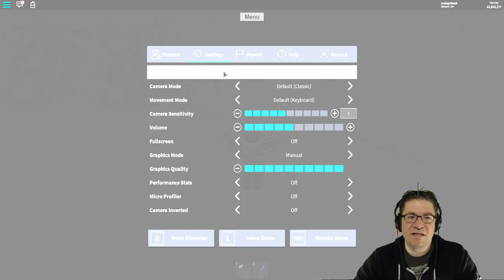Roblox - Lumber Tycoon 2 - The Power of Bird Axe!!!!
In this episode of Roblox Lumber Tycoon 2, we go over the Bird Axe powers and how well it works on blue wood. Even with all the doors closed, I can still show you some awesomeness. Love you all!

📖 Preorder today! 📖